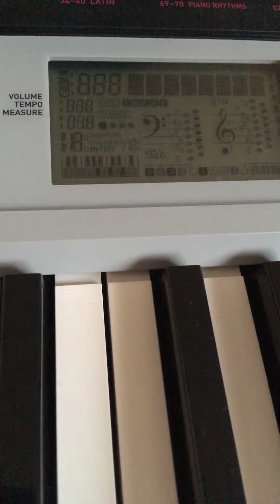Casio CTK 1500 Song 032: House Of The Rising Sun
House Of The Rising Sun (032)